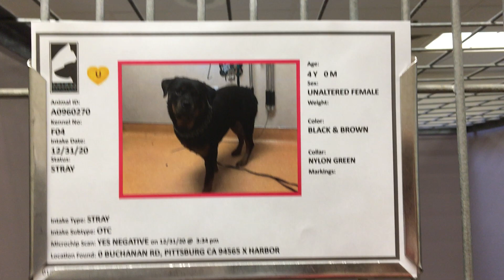Neera: 4y female Rottweiler